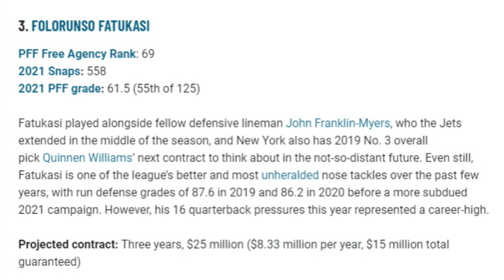Browns Free Agency Profile on Folorunso Fatukasi - Sports4CLE, 3/9/22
Dave Bacon and Tim Bielik discuss free agent defensive lineman Folorunso Fatukasi.